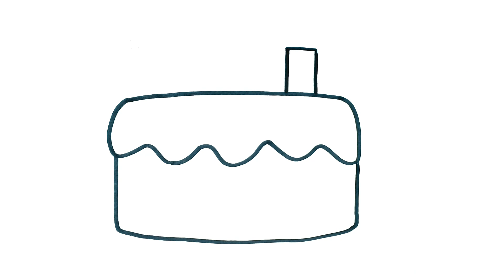CÓMO DIBUJAR UN PASTEL DE CUMPLEANOS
Dibujos para dibujar
 como dibujar
dibujos kawaii cómo dibujar
dibujos faciles